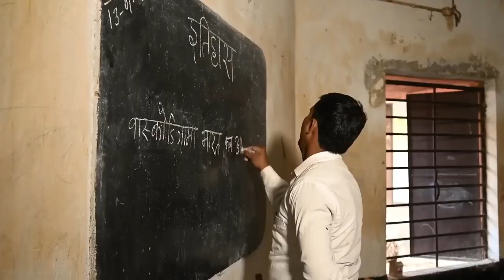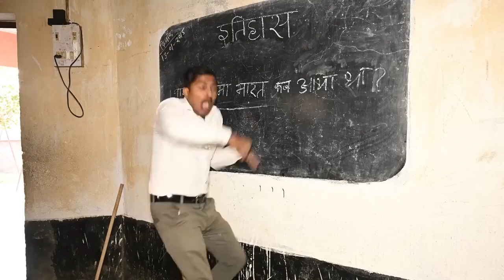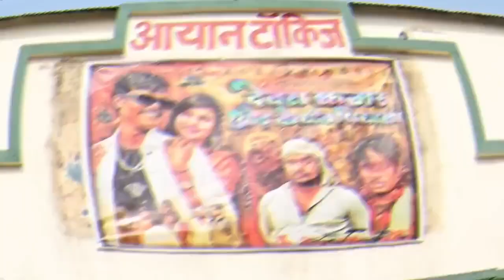वास्कोडिगामा भारत कब आया था 😀majedar comedy